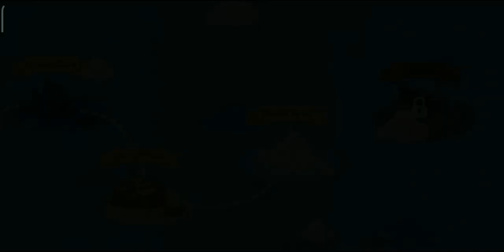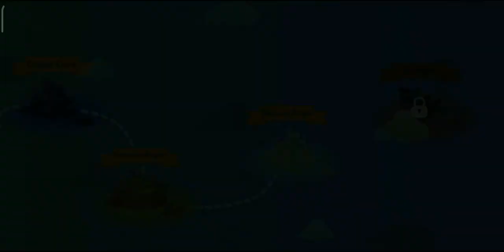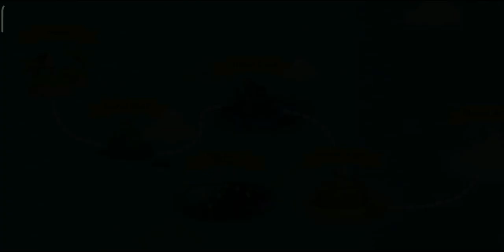ICE FISH ❄❄❄️ /Fisher Cat #51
A Fish Made out of Ice!!

GAME INFO

Name : The FisherCat
Developer : Macaron
Publisher : LoadComplete
Platforms : Android
Release Date : January 2018